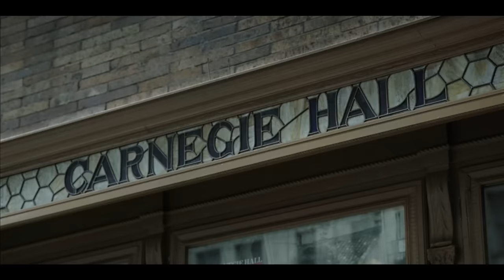Sự khủng khiếp của phân bi.ệt ch.ủng tộc | Recap Xàm: Greenbook